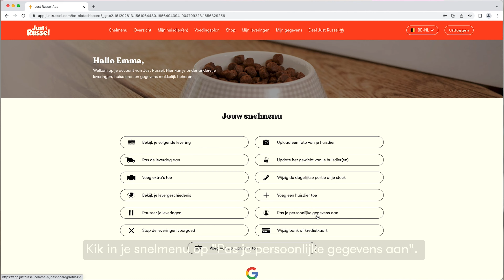Hoe wijzig ik mijn adres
Heb je nog een andere vraag? We helpen je graag!